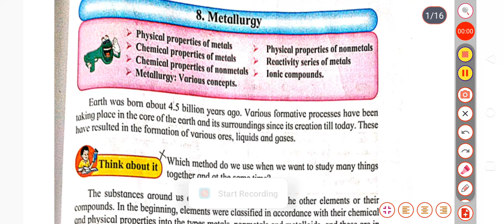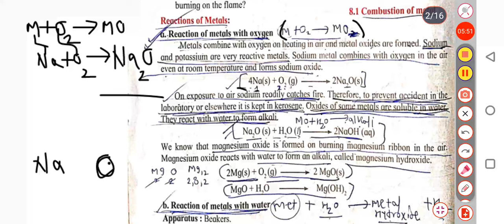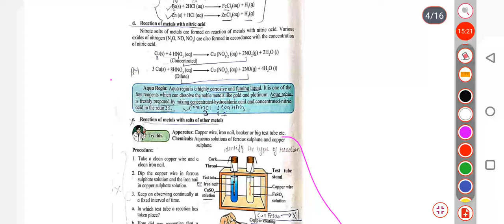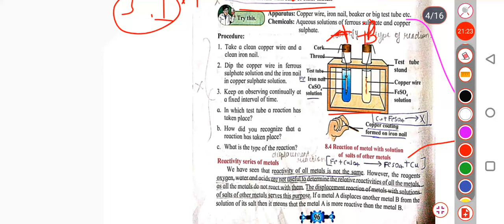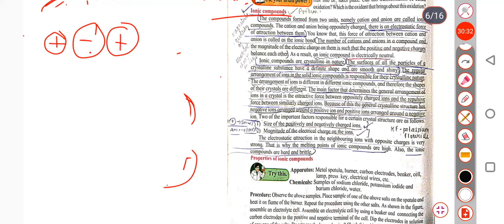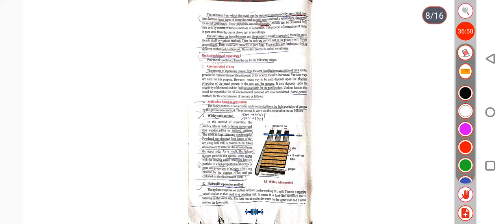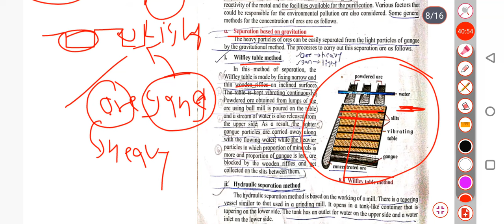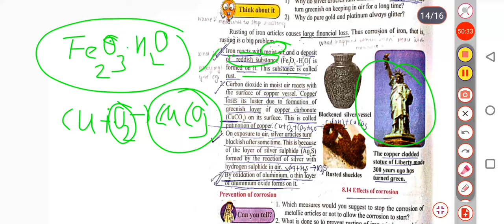Metallurgy Maharashtra board class 10th |ssc |crystal clear revision|भूल कर दिखाओ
I❤️chemistry